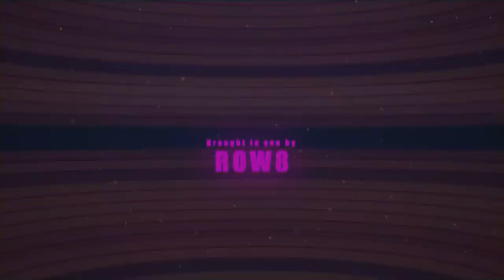Chaos Walking ft. Forgotten Cinema - Now Renting presented by Row8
The Mikes of Forgotten Cinema review Chaos Walking in NOW RENTING presented by Row8!

In this 2021 film adapting the Chaos Walking trilogy book series and featuring a stacked cast (Tom Holland, Daisy Ridley, Nick Jonas, and Mads Mikklesen), Chaos Walking revolves around two unlikely friends who must bad together and escape their circumstances (where all their inner thoughts are revealed to everyone else).

Please note: as part of our partnership with Row8, Forgotten Cinema (a property of Forgotten Entertainment, LLC) will receive commission for every sale using the link above.

FORGOTTEN CINEMA is a podcast that highlights films which seem to be forgotten by audiences. This could be for a variety of reasons; whether another, more popular, film came out at the same time or the film just didn’t catch on during its initial release. Hosts Michael Field and Michael Butler discuss facts about the film, why it was forgotten, and what they love or don’t love about it. They always make the case that it’s worth a revisit; who knows, you might find a new favorite amongst some hidden gems.

ROW8 is a movie-only service, designed just for movie lovers. All the best movies, new and popular favorites, in an easy to navigate environment that helps you find a movie you'll love. If you choose a movie and it isn't what you expected, you can stop the movie and swap it for another at no extra charge. Rentals are available from $2.99 - $5.99.

**New Forgotten Cinema - Row8 Reviews Every Friday!**